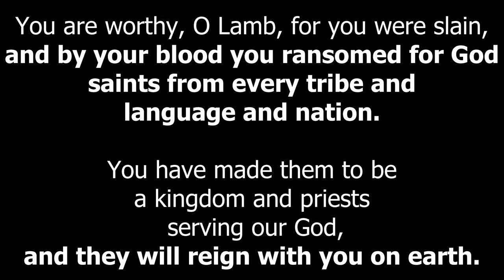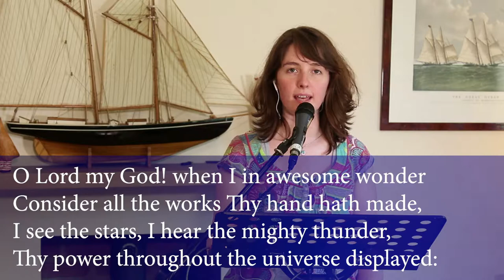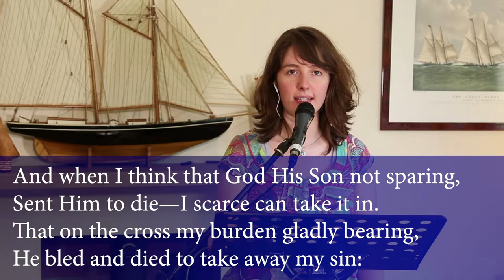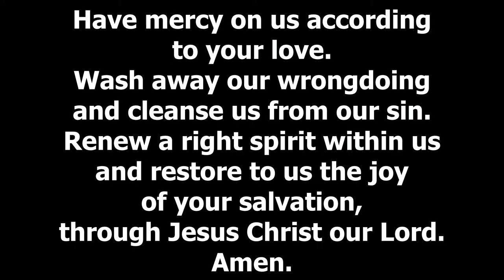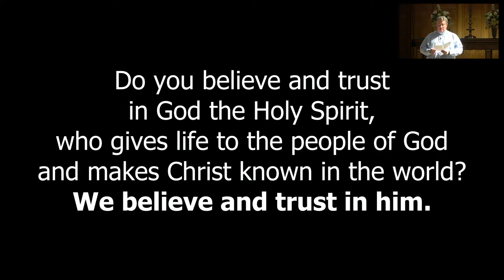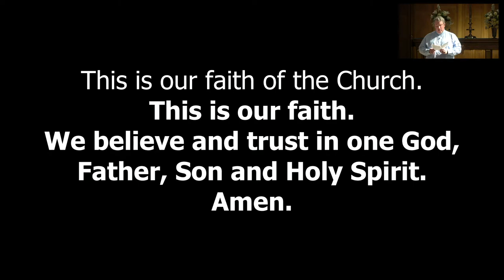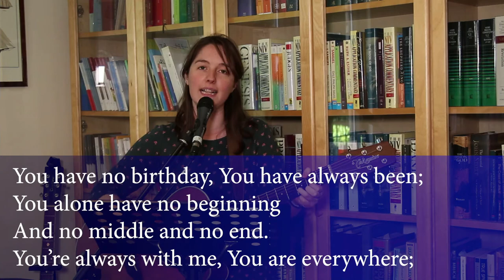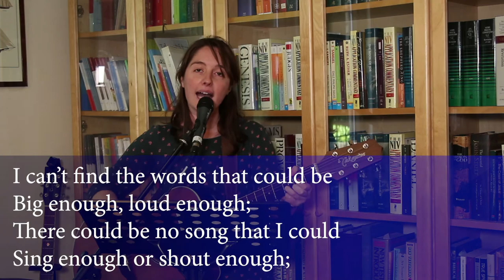St. Mary's Live 30 August 2020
Live stream from the service at St Mary's Wollaton Park on 30th August 2020. In this service we looked at Psalm 145.

Copyright information for the songs we streamed this week:
Stuart K. Hine

“The Lord Is Gracious And Compassionate”
Graham Ord

“The God Of Wow”
Dave Fournier & George Romanacce

CCL Licence #5713